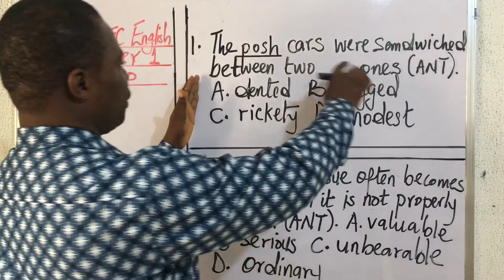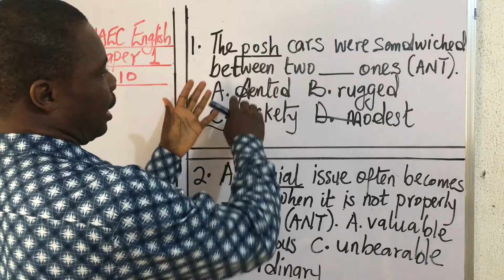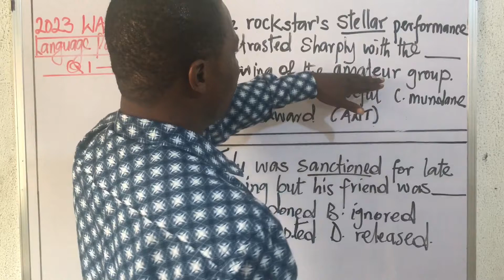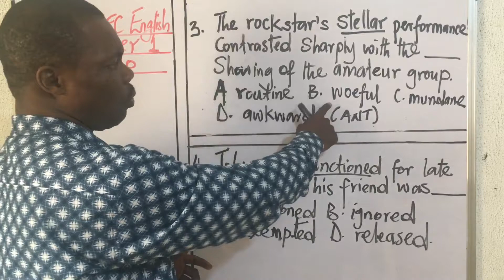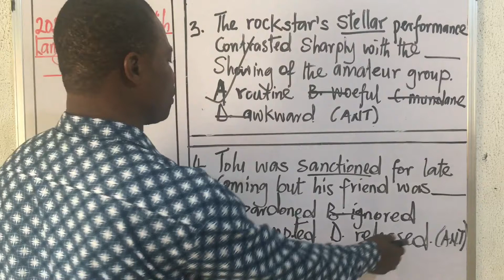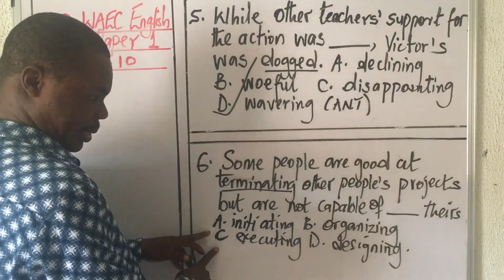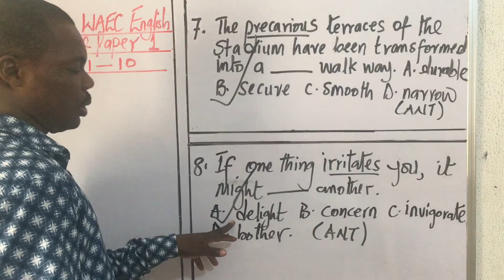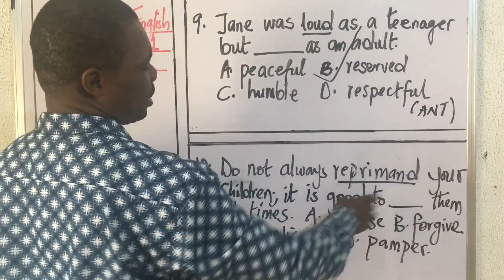2023 WAEC Antonyms - Paper 1; Section 1: No 1-10 (Most Nearly Opposite)@vconceptscollegeenglish